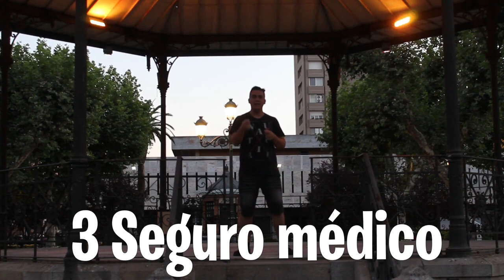Los 5 Tramites MAS IMPORTANTES que TIENES que hacer al llegar a España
Aquí os dejo lo primero que teneis que hacer al llegar a España según mi criterio y mi experiencia. Si alguno quiere aportar algún trámite que considere más importante o si tiene dudas os leo en los comentarios.